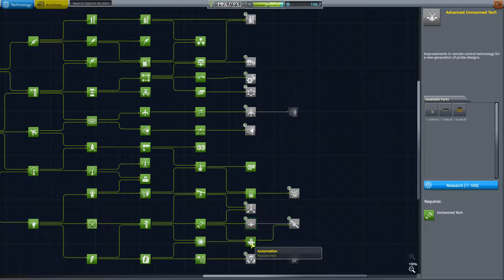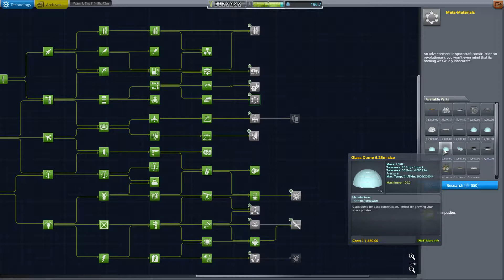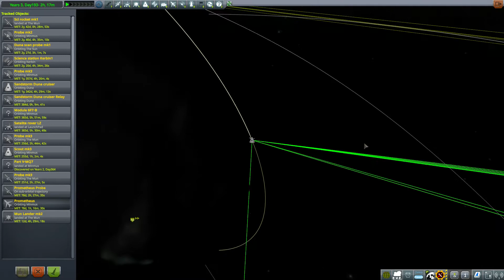KG | KSP S01-E15 Zlom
Ahoj, dámy a pánové, vítám u dalšího dílu našeho letsplaye z Kerbalů. Video vychází po čtrnácti dnech hned z několika důvodů, více info najde na Facebookové stránce. A o co dnes půjde? Epizodu jsem nazval "Zlom," protože tento díl opravdu zlomoví je. Představíme si novou techniku s kterou obletíme velký kus systému. Cílová stanice je Duna a mezitím uděláme velkou spoustu věcí. Užijte si video.

Užité mody:
Vizuální mody
PlanetShine
Kopernikus
Stock Visual Enhancements
Distant objects

Ostatní mody
Planetary Base Systems
Kerbal Alarm Clock
ScienceRelay
SCANsat
KAS/KIS
Deep Freeze
Ground construction
Planetary domes
Umbra space industries
Mechjeb 2